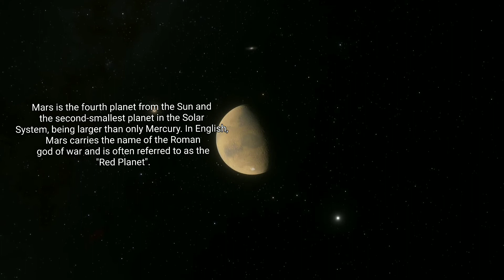ELON MUSK का MARS पर बस्ती बसाने का GENIUS PLAN |Elon Musk's Plan to Colonize Mars not possible.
Hello friends, did you know? Mars is habitable? Scientists in NASA and other space agencies believe that man can reach Mars and live on Mars by 2033. Whereas recently Tesla tycoon Elon Musk believes that he can make this possible just in a span of the next 4-5 years! And if you check Elon Musk twitter account, he has been really passionate about cryptocurrencies such as bitcoins I mean can you believe it? And the main question is can humans survive living on Mars? Well, Phoenix Mars lander has confirmed that Mars has water in its space exploration. But is water the only thing that will make humans survive? No, right? But you'll be shocked to know that Mars has its own atmosphere too!

So what do you think? Can humans habitat Mars by 2026??